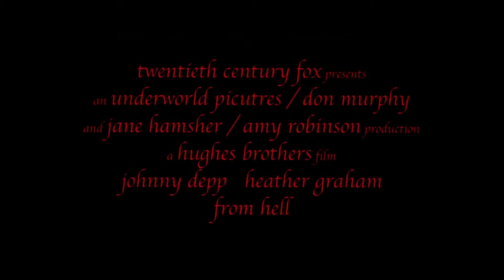From Hell TBT Trailer 20th Century FOX